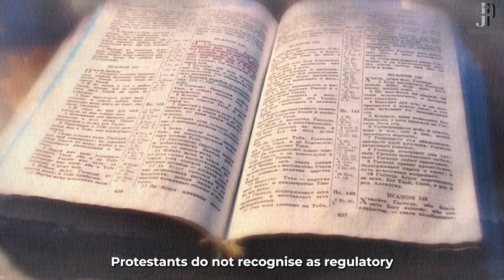Orthodoxy and Protestantism: 14 DIFFERENCES. Essentials: in Brief.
Essentials: in Brief - a catechetical programme of Metropolitan Hilarion of Budapest and Hungary.